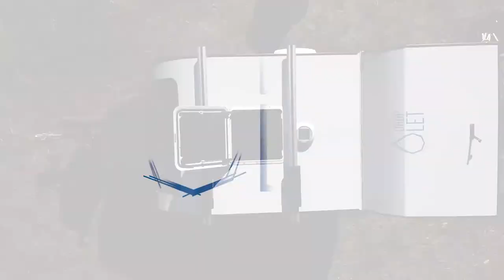Hand Pump Sink - DROPLET Instructional Videos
DROPLET’s kitchen includes a hand pump sink, making it easy to wash up on the go.

Your DROPLET is equipped with a hand pump sink and refillable 10L water tank, giving you ample space to take care of dishes. The sink uses a closed loop water system, making it easy to dispose of grey water after your meal.